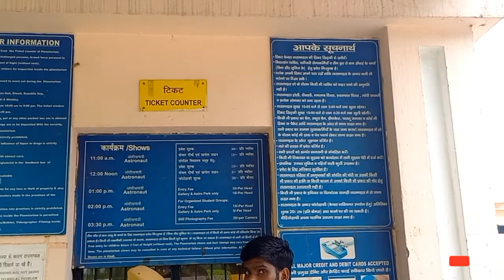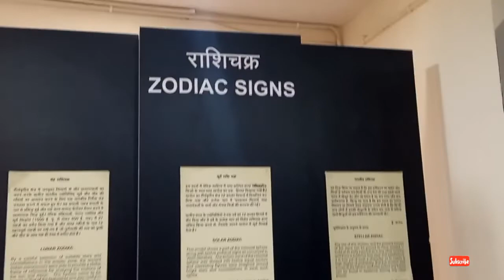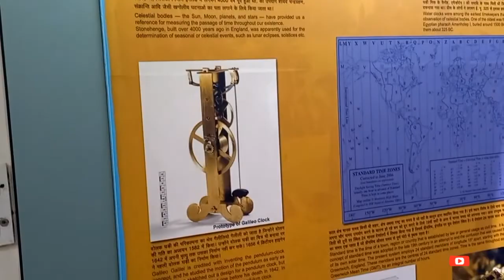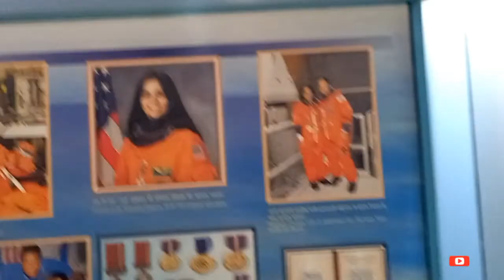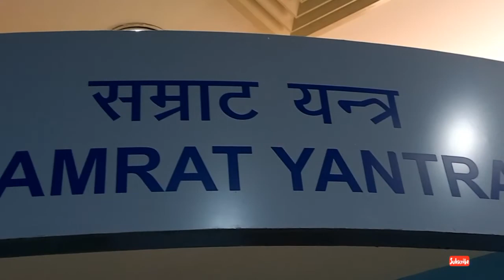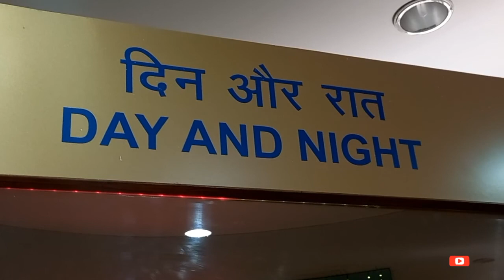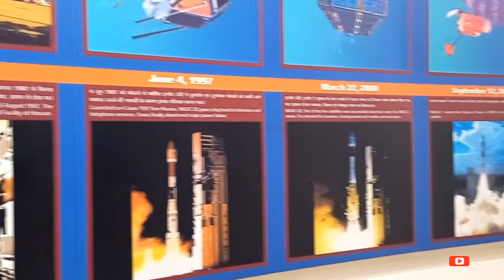कल्पना चावला तारामंडल कुरूक्षेत्र ll KALPANA CHAWLA PLANETARIUM KURUKSHETRA ll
कल्पना चावला तारामंडल कुरूक्षेत्र
कल्पना चावला
कुरुक्षेत्र
कल्पना चावला संग्रहालय
कल्पना चावला तारामंडल कुरूक्षेत्र || kalpana
chawla planetarium kurukshetra II
कुरूक्षेत्र पैनोरमा विज्ञान केंद्र
कल्पना चावला तारामंडल कुरूक्षेत्र kalpana chawla planetarium kurukshetra -vlog - anuniverse 22
तारामंडल के बारे में बताइए
कल्पना चावला kalpana chawla memorial planetarium | kurukshetra haryana
रत्नावली

Kalpana Chawla taramandal
Kurukshetra Junction
space girl Kalpana Chawla
indian girl Kalpana Chawla
Telugu Kalpana Chawla taramandal
treval vlog Kurukshetra
treval vlog Kurukshetra Kalpana Chawla taramandal
Kurukshetra tour vlog
Telugu Kalpana chawla
telgu Kalpana Chawla vlog video
telguviral Kalpana Chawla taramandal
telgu viral video Kalpana chawla
treval vlog Kurukshetra

Flying Beast IIT rank
Is Flying Beast a pilot
Vlogging
Vlogger meaning
Travel vlog